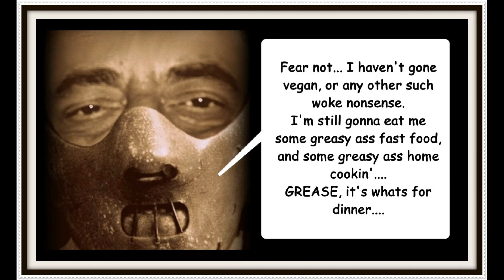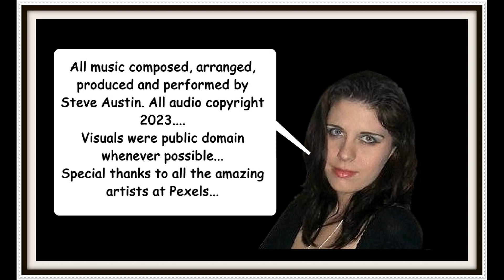A Big McNasty with a Side of Stank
A quick little rock number. Kind of inspired by Lemmy and his boys. Video loosely based on the comsumption of fast foods and other nasty stuff.. All music composed, arranged, produced and performed by Steve Austin. All visuals were public domain except those exclusively owned by Steve Austin.